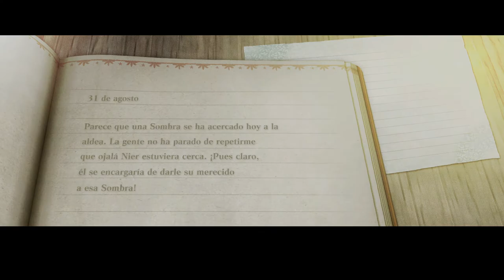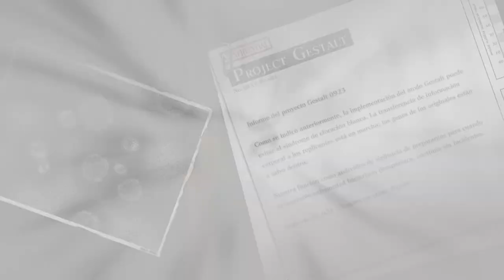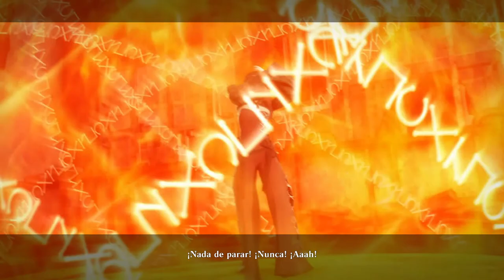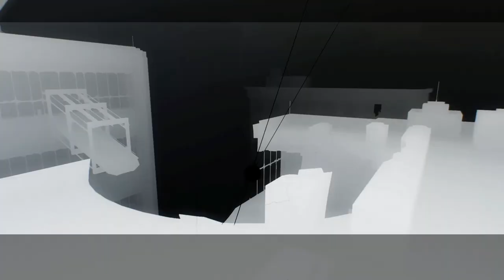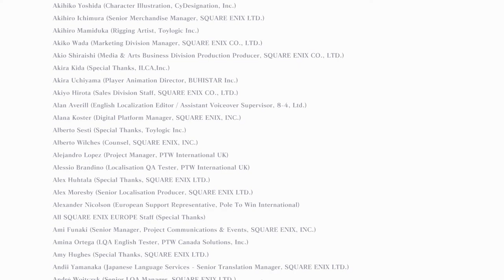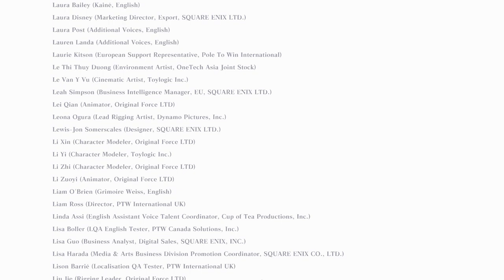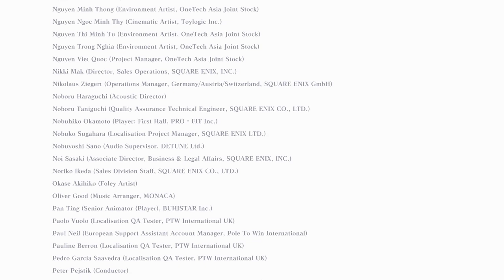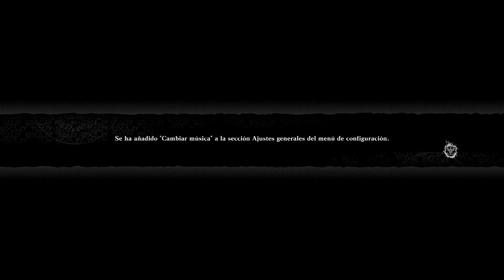NieR Replicant - cap.14 - Final A - Shadowlord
Humanidad reestablecida...